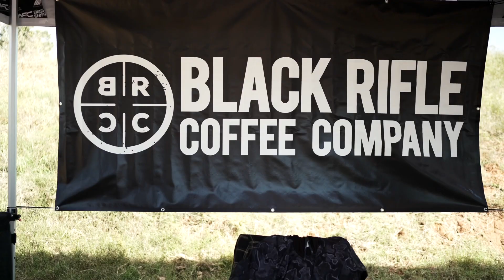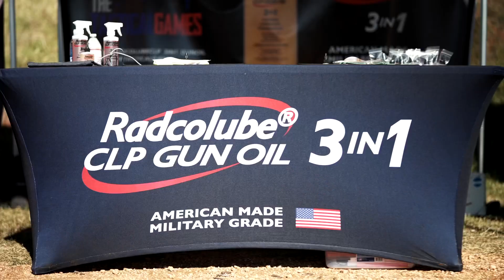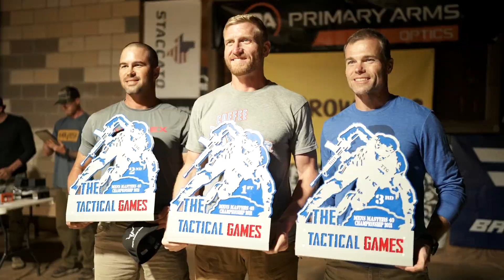The Tactical Games National Championship Recap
Recap of The Tactical Games 2021 National Championship.